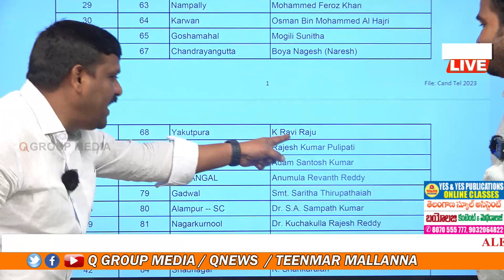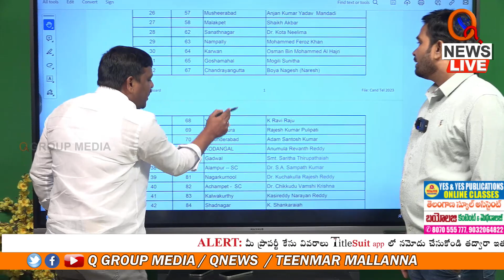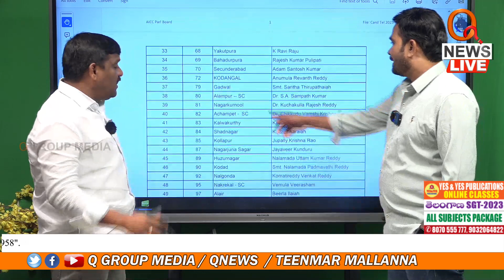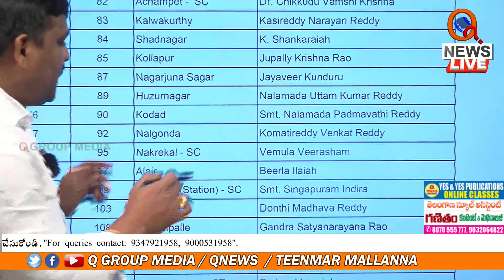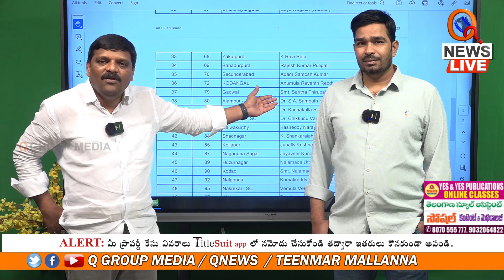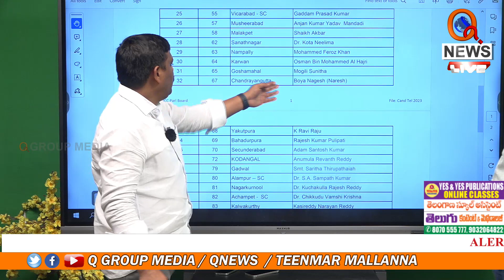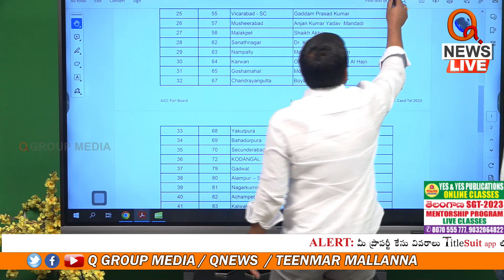బీసీలకు అన్యాయం..ముందే చెప్పిన మల్లన్న | Teenmarmallanna I Shanarthi Telangana e-paper